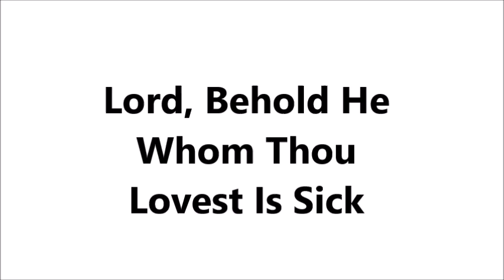Lord, Behold He Whom Thou Lovest Is Sick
PM Sermon
Bro. Ozan
John.11:1-15

5-29-22